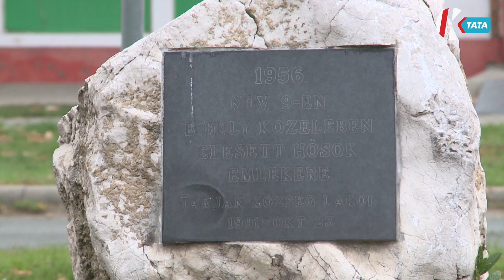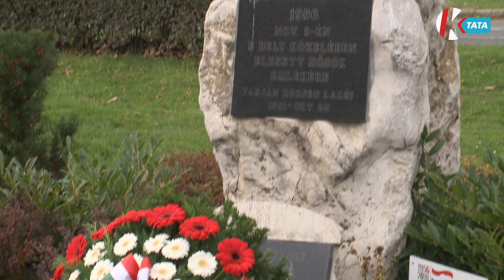Az elesett hősök előtt tisztelegtek Tarjánban